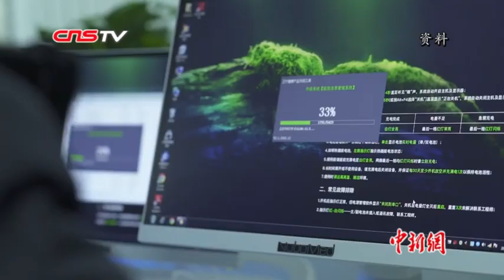5G+无人车、机器人参与防疫工作安全高效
新冠肺炎疫情发生以来，一批智能科技也纷纷亮相防疫一线，有5G清洁车、送餐机器人、远程无人机……它们以其安全、便捷、高效的特点成为防控一线的有力助手。